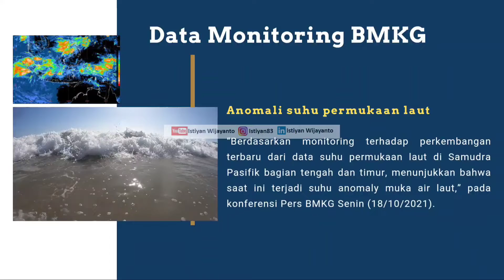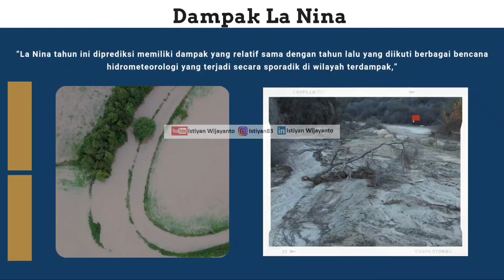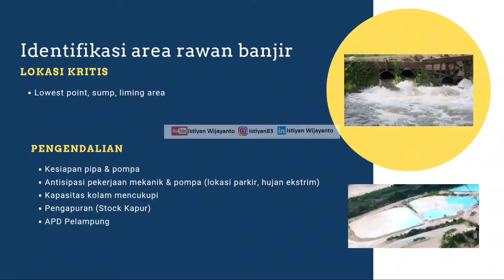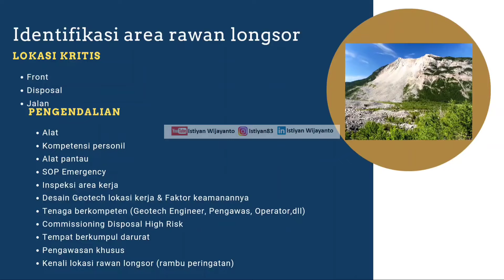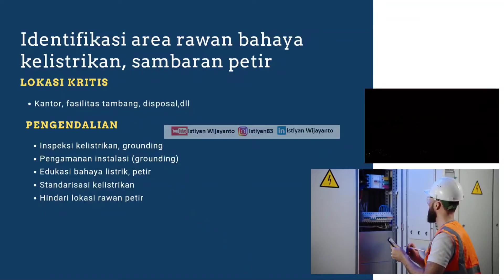Video Edukasi "Antisipasi Badai La Nina" agar Tambang tetap Cuan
Di Berbagai wilayah di tanah air telah terjadi badai La Nina dari 2020, dalam situasi sat ini di 2021 ada potensi yang mengancam terulang lagi di tahun ini. Kita harus berikhtiar agar terhindar dari paparan bahaya yang dapat mengancam keberlangsungan bisnis